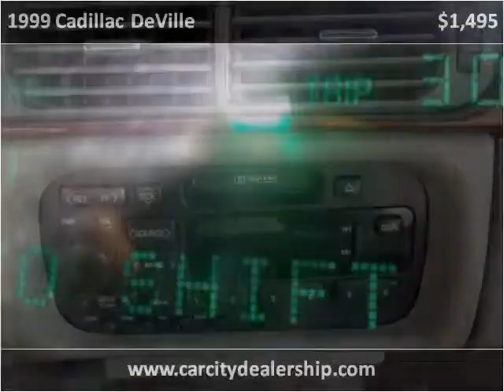1999 Cadillac DeVille Used Cars Salt Lake City UT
This 1999 Cadillac DeVille is available from Car City.